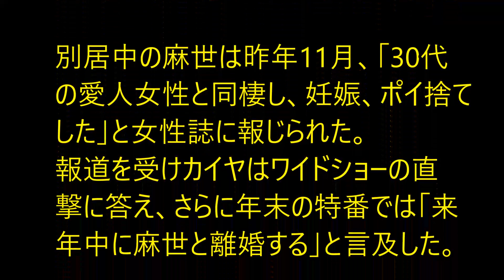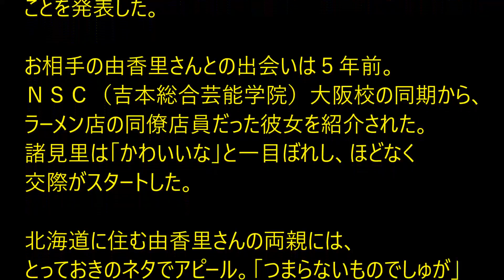芸能人の裏事情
テレビではいい人風に振舞っていても実際裏ではひどいことしている人も大勢いるのです。厳しい芸能界を生き抜くためにはそうゆうことも必要ということでしょうか。ネット上で噂になっている裏の顔・過去・面白情報などあまり表向きに明らかにされていない情報についてまとめてみました。